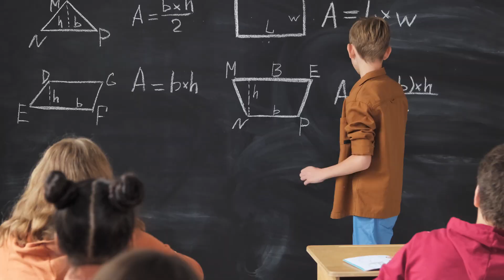Find Out which Schools Districts Come Out on Top in Boston in 2023!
Are you searching for the best school districts in Boston for your child's education? Check out a list of the top 7 school districts in the Boston area for 2023 based on the NICHE rankings.

By choosing one of the top-ranked school districts, you can ensure that your child receives a high-quality education and prepares for a successful future. From rigorous academic programs to outstanding extracurricular activities, these school districts offer a well-rounded education.